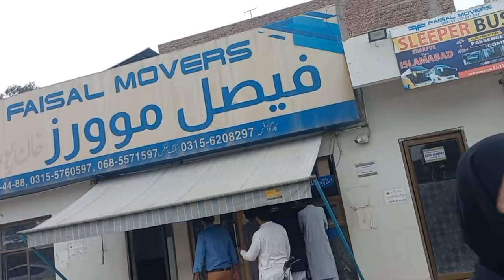finally aj mere ticket ho ge||nainakirubinameer daily vlogs